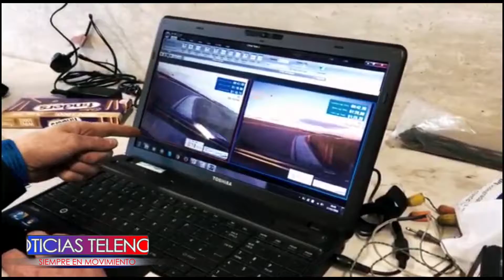Deportes 19 de Febrero de 2018